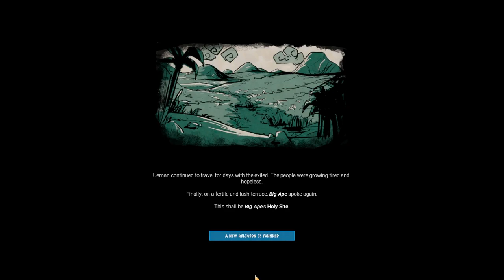GODHOOD gameplay: Create Your Own Crazy Religion! (Strategy/combat early access game)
We create a terrifying lust-based religion in Godhood gameplay, a colourful mixture of god game, strategy and turn-based combat!
► Enjoy this?

In this look at Godhood gameplay, we play the first 30 minutes of this strategy god game where you mould how your followers act but don't have direct control.

We decide to make a religion headed by Big Ape based on primal lust, with our turn-based combat encounter based around seducing the enemy into converting to our cause. And of course, our devoted followers are called 'lads'!

Official Godhood gameplay info: "Create your own religion in the strategy god game Godhood. Select virtues and vices. Inspire construction of great temples, ready for rituals to be held in your honor. Guide and develop your faithful disciples in turn-based conflict to convert worshippers away from rival gods. Become the most powerful god of all!

From peaceful meditative monks to savage warrior-priests drenched in the blood of human sacrifice, mix and match dozens of religious dogmas to shape your worshippers’ morality! Disciples are the heroes of your religion. They require your guidance—choose their class and level up their abilities to create your perfect team of mighty missionaries.

Your worshippers expand your holy site with new temples and buildings based on the religion you’ve created. Use these to collect resources or power up your disciples even further. Your disciples have strong personalities and minds of their own. Use divine inspiration and godly intervention to guide them. But take heed, your influence is only as strong as their faith in you.

Face other religions in automatic turn-based ritual combat called Sacraments. Use awe, persuasion, brute force or even flirtation to defeat and convert their worshippers. Experiment with different combinations of religious commandments, virtues, disciple classes, and holy relics."

Developed by: Abbey Games
Version played: early access
Godhood release date: 10 July 2019 (early access)
Formats available: PC Windows, Mac, Linux